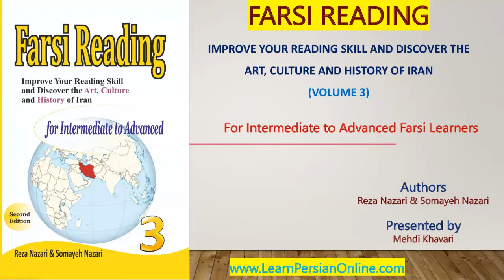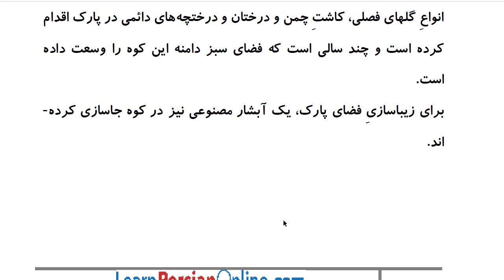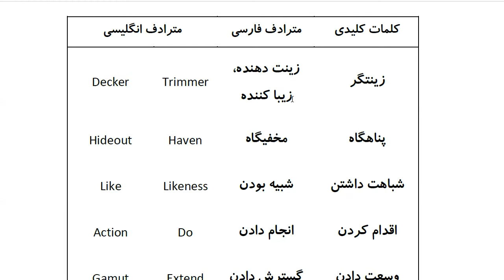Farsi Reading: For Intermediate to Advanced Farsi Learners: Book 3 - Lesson 23